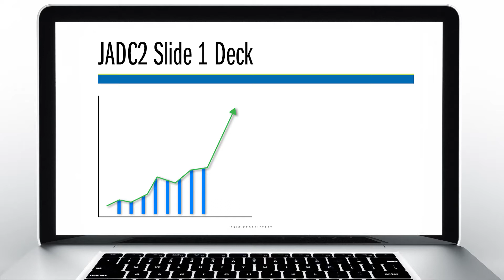5 Things to Know About JADC2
SAIC National Security and Space Sector president Michael LaRouche provides his unique insight into some of the underpinning concepts that are critical to DoD realizing their vision of JADC2.